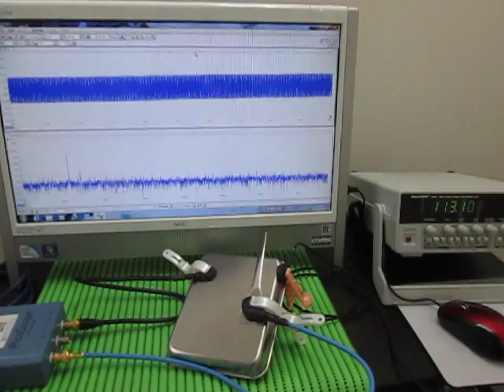超音波プローブ Ultrasonic Probe